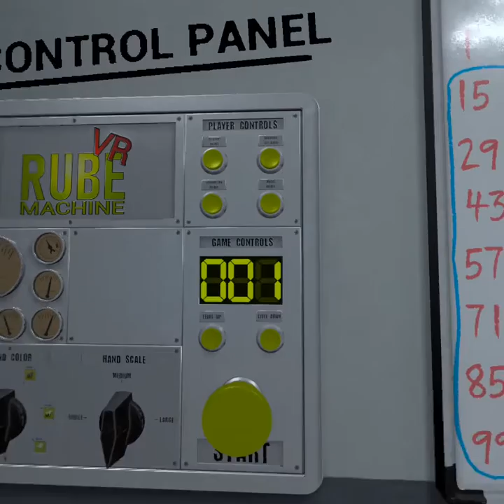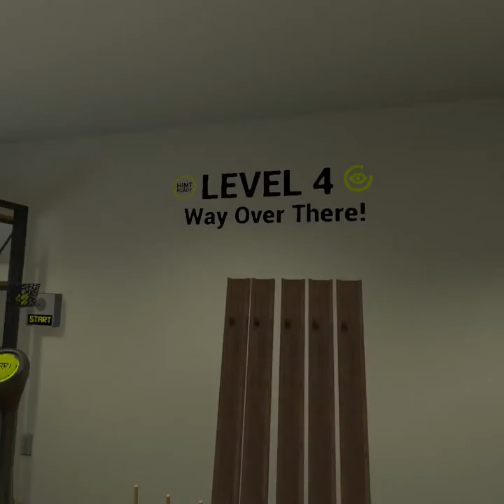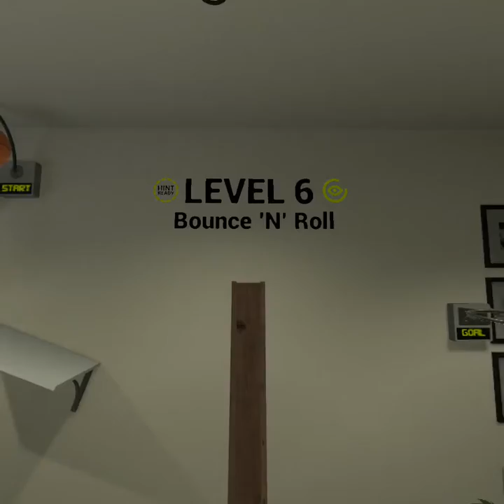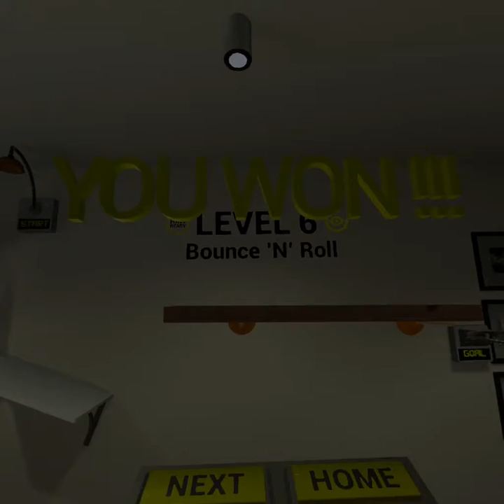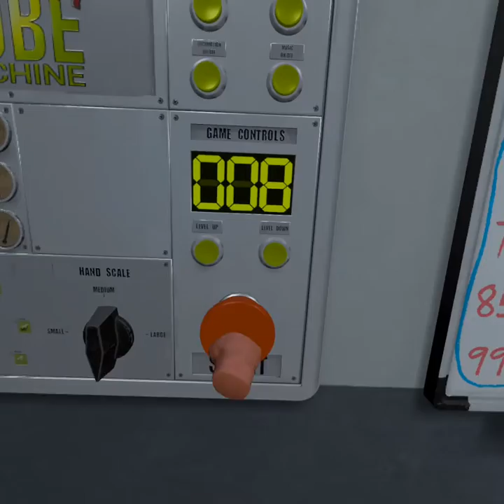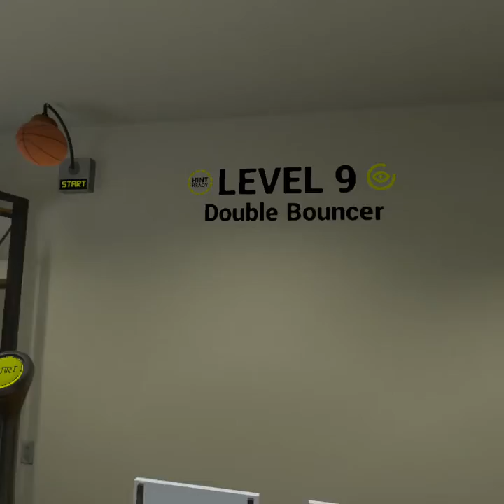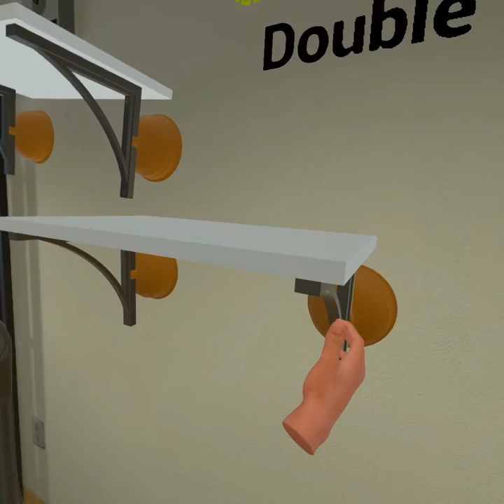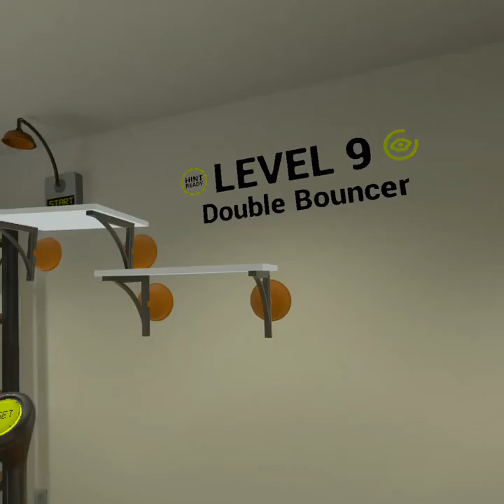Rollin' with Rube Machine VR on Oculus Quest2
Build a path for the ball to get from the start to the end.

This was nice. The physics of the balls was accurate and the hand manipulation very precise.
There were some bugs that need ironing out before a full version is released but it sounds like that will include a number of other scenes and different balls. Should be good.